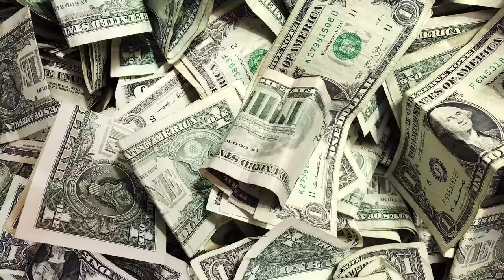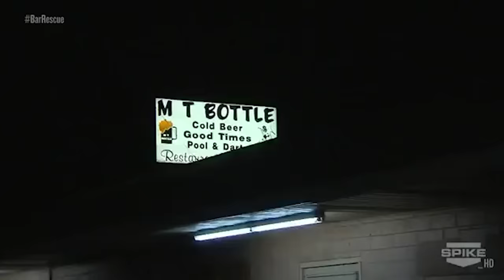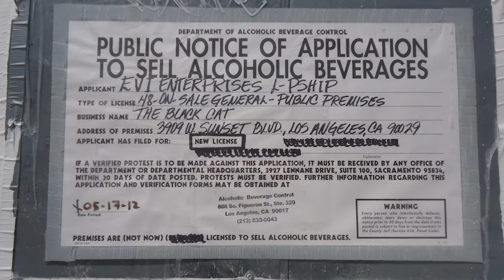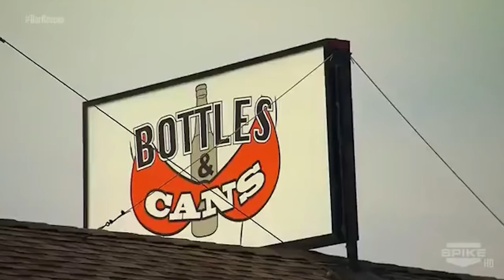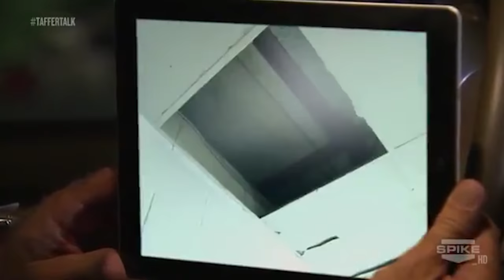Bar Rescue Worst Bars Today Part 5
The bars Jon Taffer visits are in dire need of help. He needs to train the staff, fix the menu, and teach the owners what it means to run a successful bar. After all of Taffer's hard work he accomplishes most of that, but that doesn't mean that the bars he rescues appreciate his help. So today we are going to go over some more of the worst bars on Bar Rescue and find out where they are today.

Featured Bars:
O'Banion's Bar and Grill
Mt Bottle
Fairways Golf and Grill